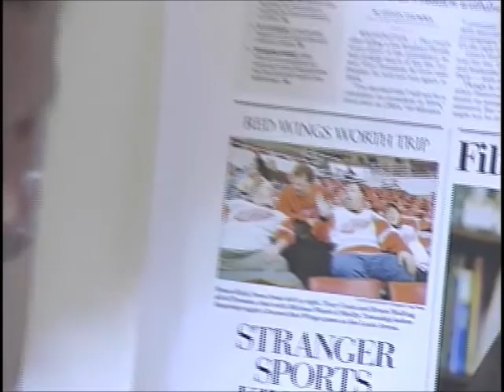Community Living Toronto's Detroit Connection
Toronto and Detroit work together in supporting people with intellectual disabilities and their love of sports.